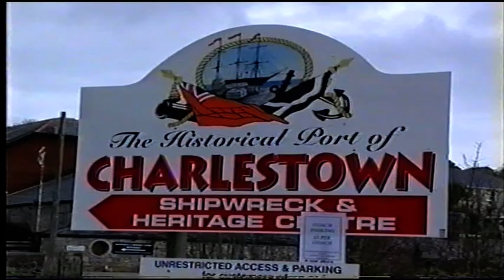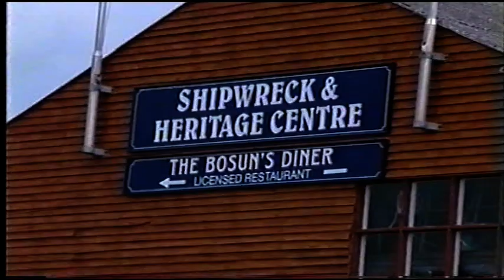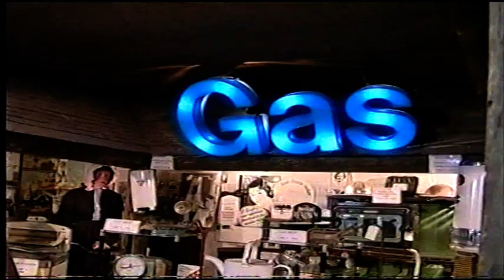Cranbourne School Adventure Week 2003 - Sunday